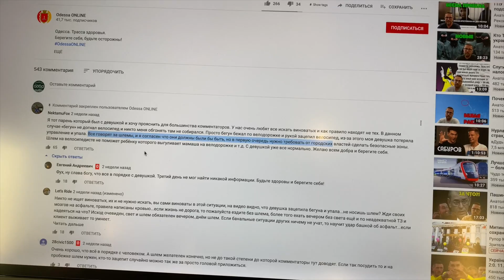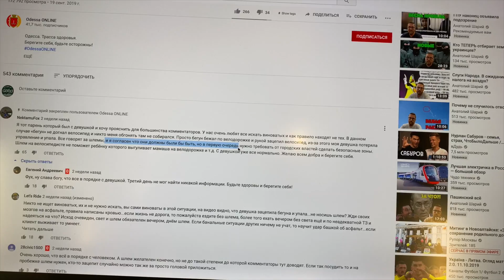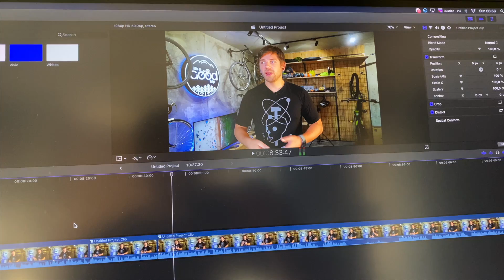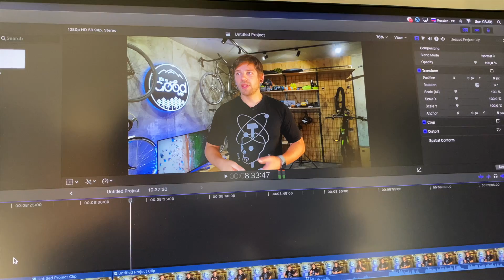"Велосипедисты", вы мешаете мне быть велосипедистом.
Со всем уважением, многим велосипедистам надо пересмотреть свое отношение к себе и другим.